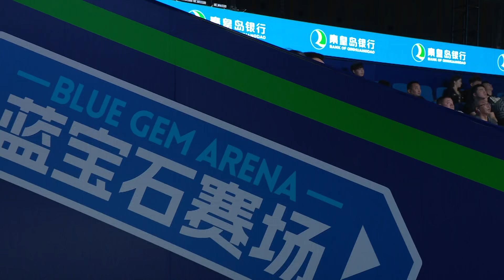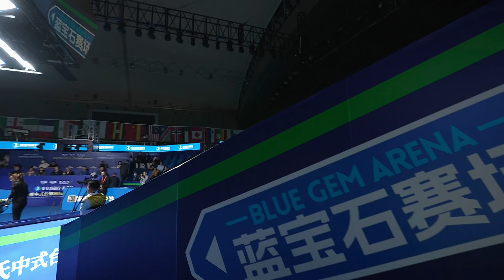Dai Yong (CHN) VS Johann Chua(PH) | 2023 JOY Heyball Masters Grand Finals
JOY World Heyball Tour & JOY Pool Table Supplier

Qinhuangdao JOY's Billiards Enterprise Group was founded in 1998. It is a Heyball(Chinese 8 ball) table production and service enterprise integrating high-tech production and world-class event IP. The main business includes: high-end Heyball table manufacturing, professional event organization, star brokerage, O2O field innovation, billiard interactive projection technology.
In a word, JOY's development process is from a single high-end Heyball table manufacturer to a Heyball production and service group enterprise integrating high-tech production and world-class IP.